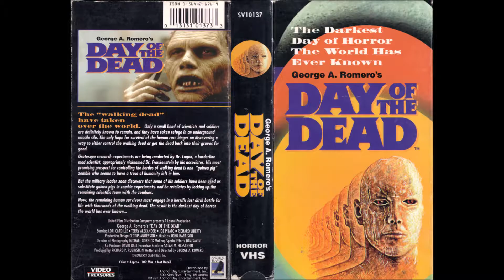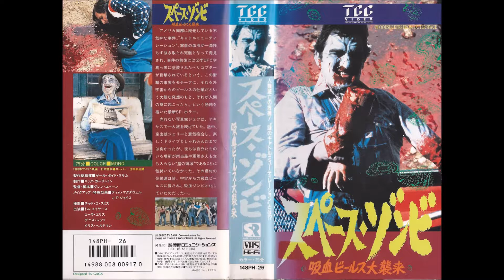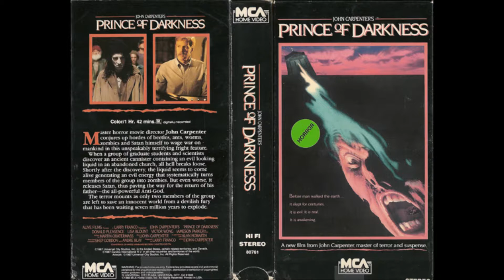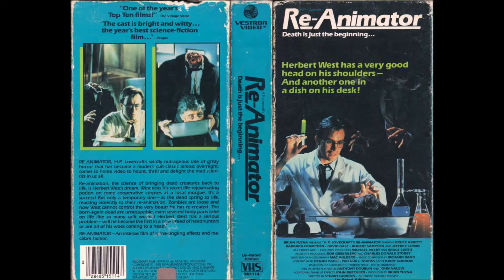80er Zombie Movie (VHS Cover Edition)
Beat: Ben Maker - Mirror